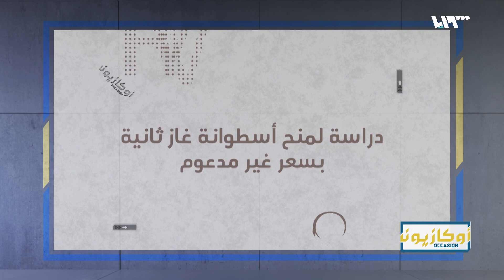النظام يدرس منح جرة غاز ثانية.. لكن بسعر مضاعف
هوتبيرد HD
V 12520